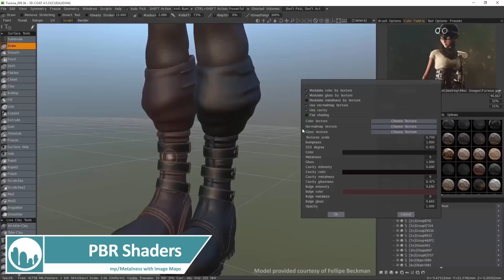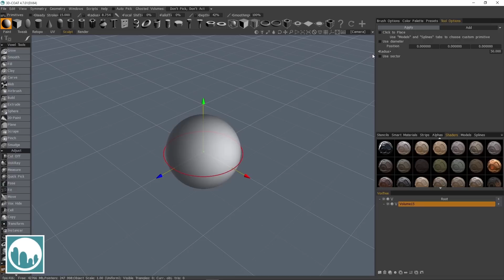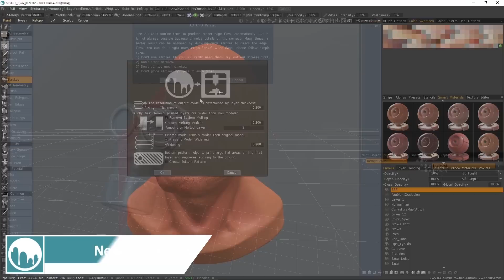3DCoat 4.7 Released